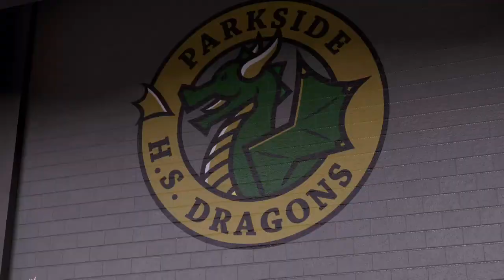NBA 2K16 My Career Episode 4 Part 1